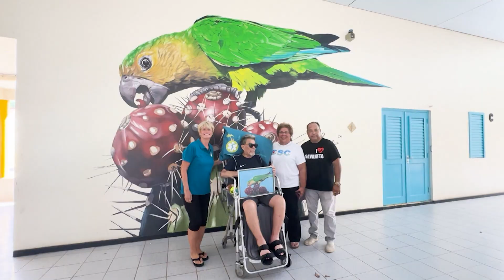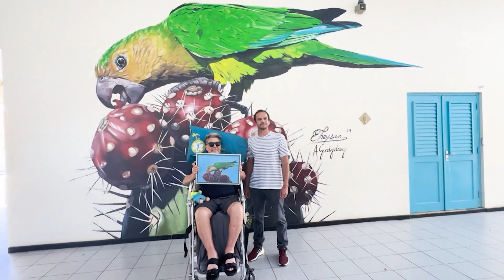Ultimo deseo di Emmy Theysen un realidad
Fundacion Savaneta hunto cu Fundacion Ultimo Deseo Aruba a hasi e ultimo deseo di Emmy Theysen un realidad. Esaki sigur tabata un bunita momento caminda cu e artista Arubano Armando Goedgedrag a pinta un mural na e scol Sagrado Curason na Savaneta. Cu esaki Emmy a ser immortalisa pa semper cu su obra di arte.